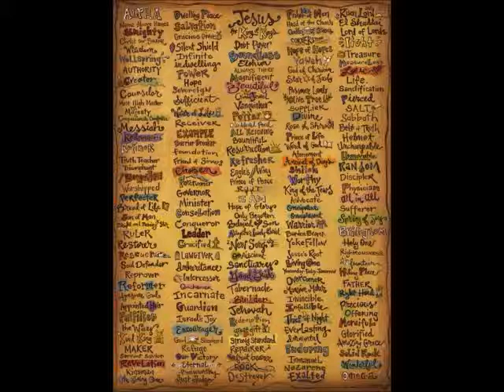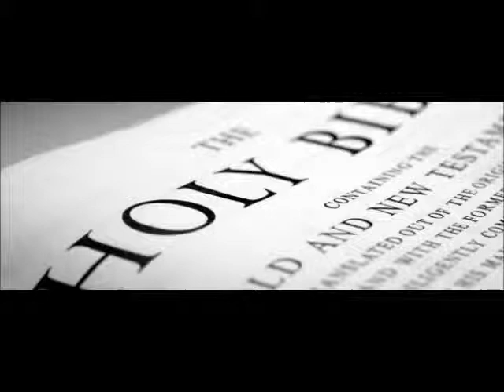9.11.14 REPLIB Youth Prayer Line (Thursday) Bro. Cornelius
Leading prayer by Sis. Bernadetta and Preaching by Bro. Cornelius